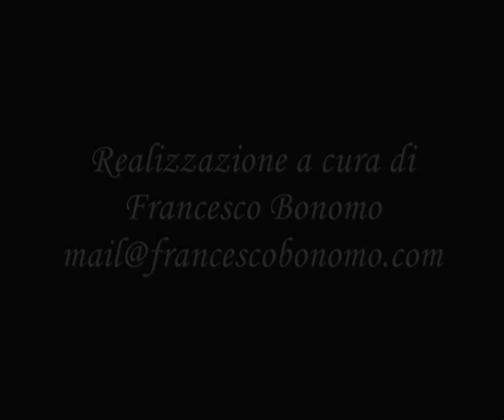Giornata alla Canottieri Gavirate (2007)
Breve presentazione di un sabato pomeriggio di allenamento alla Canottieri Gavirate, sulle sponde del Lago di Varese.

Il video inquadra tutte le realtà della società: dagli allievi, ai master, all'adaptive rowing ed infine anche la preparazione della squadra agonistica